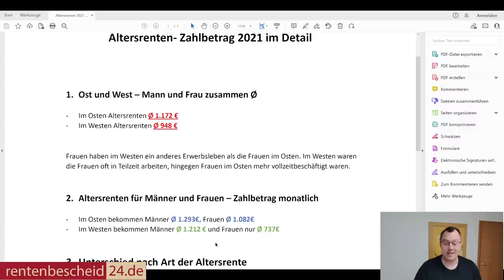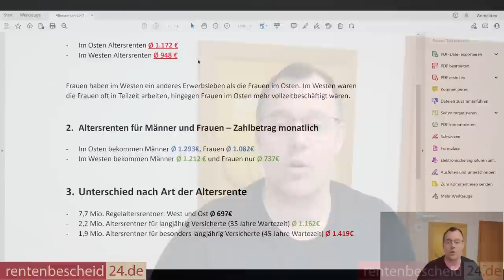993€ Altersrente für 18,5 Mio Rentner im Jahr 2021: Zum Leben zu wenig? Was sagen Sie dazu?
Nicht einmal 1000€ Netto erhalten 18,5 Mio. Altersrentner im Schnitt. Deutschlands Altersrenten sind Armutsrenten.